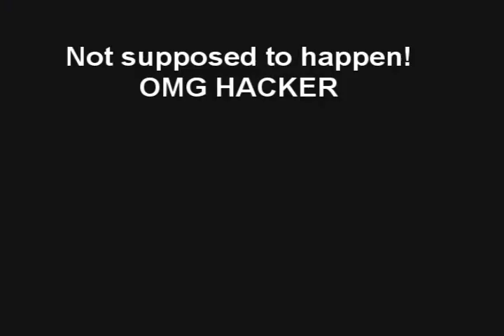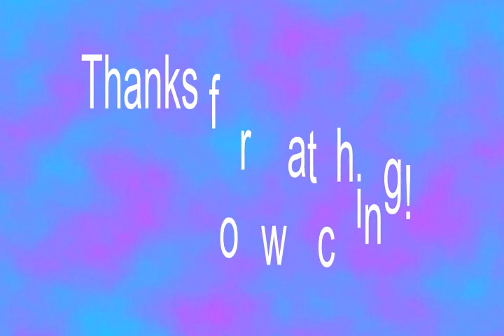BlackShot [Lag] Kill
I played a game of black shot only for three days, a patch came out, sadly for some reason Blackshot doesnt work for my Computer anymore and gives me a  BSOD, IDK why. It pissed me off, So I can look at this video and realize what I'm missing out on. Outspark get rid of the update on october 3rd!